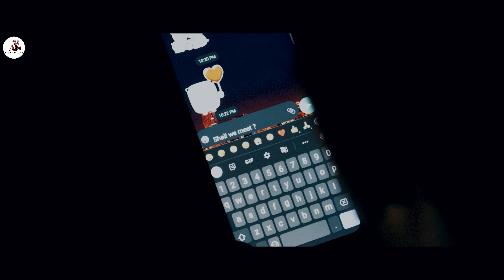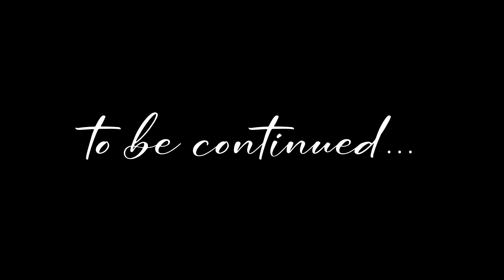Standing By You (Duniyaa Cover) | NISH| FT. RAJA RAM SAHOO | MUSIC VIDEO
AJ PRODUCTIONS PRESENTS
Standing By You...(Duniyaa Cover)- nish @musicbynish
FT. Raja Ram Sahoo - rajaa_ramm
DIRECTOR & CINEMATOGRAPHER - Jogesh Behera @drake_google
DIGITAL DESIGNER - Suman Meher

CREDITS:
SINGER- NISH( @musicbynish )

ORIGINAL CREDITS:

Song - Khaab
Singer – Akhil
Lyrics - Raja
Label: T-Series
MUSIC VIDEO SONG